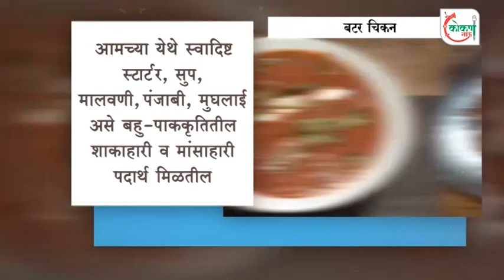जिल्हा परिषदेची सभा ठरली वादळी